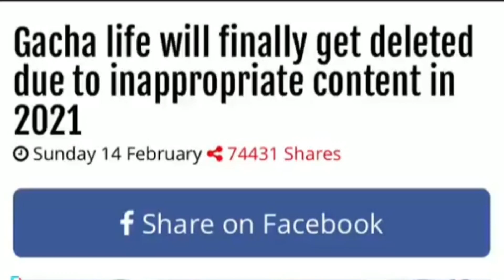Gacha live is finnaly deleted!!